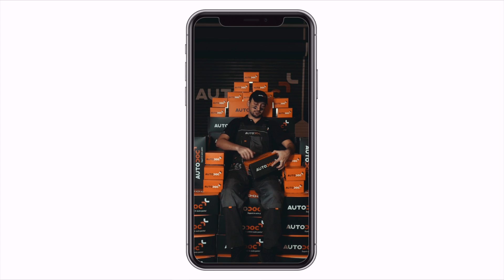Ο μηχανικός μας θα κάνει τα πάντα για ένα ενδιαφέρον περιεχόμενο ΕΠΕΙΣΟΔΙΟ 3| AUTODOC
Έχουμε προετοιμάσει μια σειρά διασκεδαστικών βίντεο, όπου θα σου δείξουμε τι είναι έτοιμος ο μηχανικός να κάνει για να δημιουργήσει ενδιαφέρον και χρήσιμο περιεχόμενο για εσάς.

Ξέρεις ποιο ανταλλακτικό βρήκε ο μηχανικός το πιο δύσκολο να αντικαταστήσει; Παρακολουθήστε το βίντεό μας για να μάθετε!

🛒 Στην ιστοσελίδα μας θα βρείτε μια μεγάλη ποικιλία από ανταλλακτικά αυτοκινήτων που σας ενδιαφέρουν